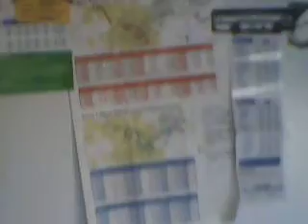max occupancy 4 a movie scene from my new movie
fire on yogotti&cmg
chapter1  video shoot down here could be felt for more purchases